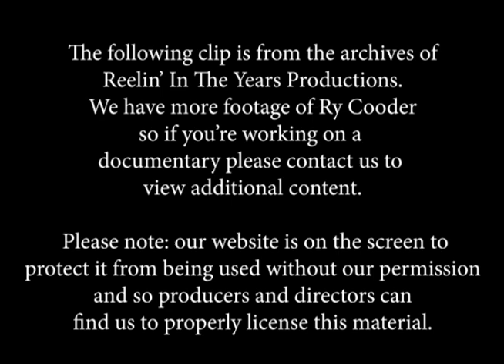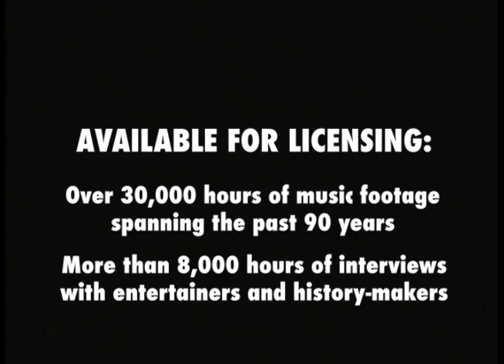Ry Cooder- “Police Dog Blues/Dark Is The Night/Goin’ To Brownsville” • 1971 [RITY Archive]